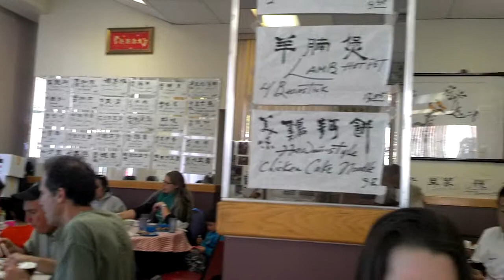Hing Loon, in Seattle's International District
Sizzling Eggplant and more tasty stuff at this great Hong Kong-style restaurant.